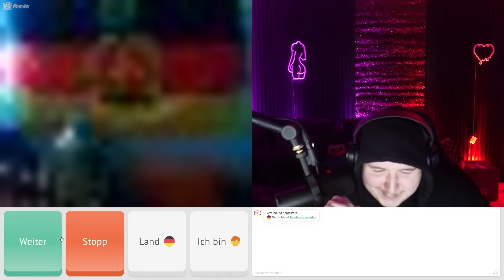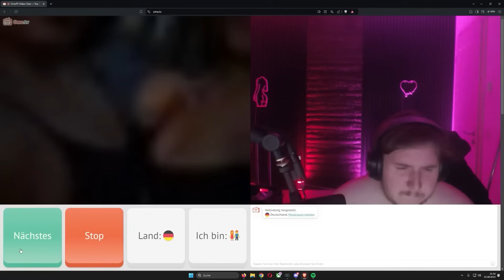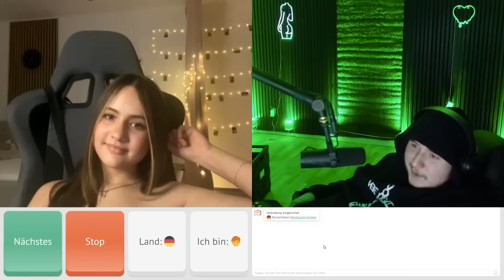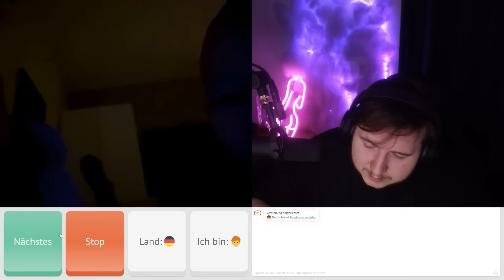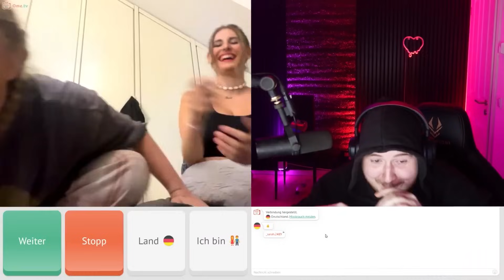BEST OF OMETV 2024 (1/2)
*Bereit, dein Projekt auf das nächste Level zu bringen? Benutze wie ich Hosmatic!

Dieser Kontent dient lediglich zur Unterhaltung und soll niemanden dazu auffordern mir nach zu machen oder jemanden zu verletzen.